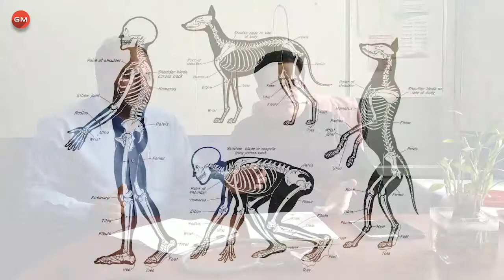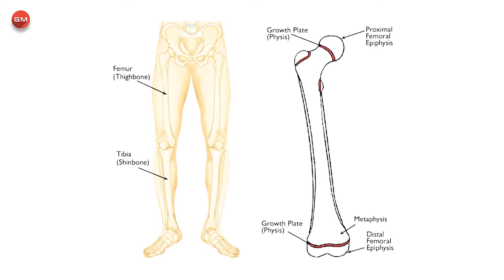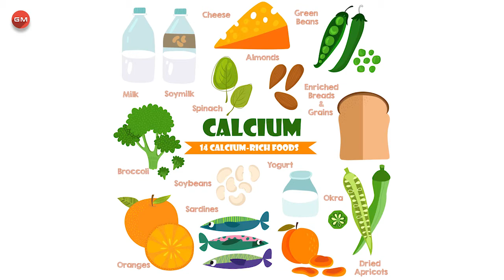ਹੱਡੀਆਂ ਦੀ ਸਾਂਭ-ਸੰਭਾਲ ਕਿਵੇਂ ਕਰੀਏ - ਡਾਕਟਰ ਕੁਲਦੀਪ ਸਿੰਘ Human Bones Care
ਹੱਡੀਆਂ ਮਨੁੱਖੀ ਸਰੀਰ ਦਾ ਅਹਿਮ ਅੰਗ ਹਨ। ਚੰਗੀ ਸਿਹਤ ਲਈ ਹੱਡੀਆਂ ਦੀ ਸਾਂਭ-ਸੰਭਾਲ ਬਹੁਤ ਜ਼ਰੂਰੀ ਹੈ। ਇਸ ਵਾਸਤੇ ਕੁਝ ਜ਼ਰੂਰੀ ਨੁਕਤੇ   ਡਾਕਟਰ ਕੁਲਦੀਪ ਸਿੰਘ (ਹੱਡੀਆਂ ਦੇ ਮਾਹਰ)  ਵਲੋਂ ਪੇਸ਼
ਹਨ

LET''S CONNECT!